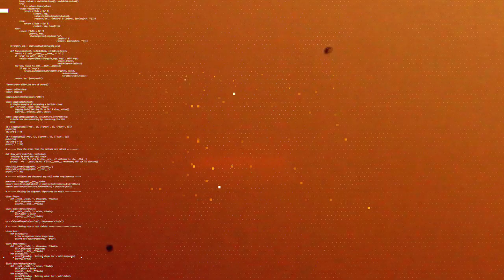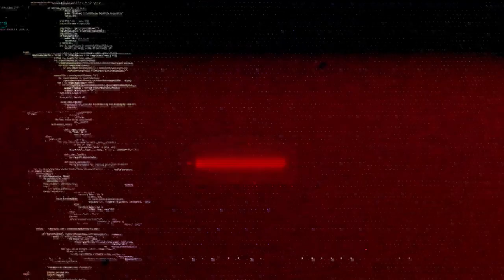GOOD SHIRT CLOTHING - DOUGBROCK TV MERCH LIBRARY S04E03